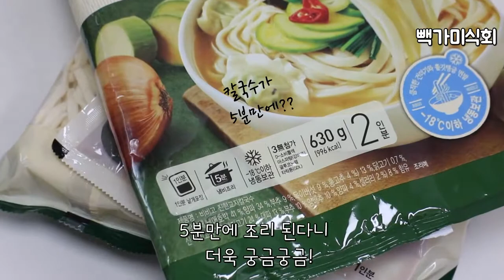비비고 진한 교자 칼국수 시식후기ㅣ밥블레스유에서 극찬한 그 칼국수ㅣ[빽가의식탁]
밥블레스유에서 언니들이 극찬한 비비고 칼국수를 먹어봤어요
과한 PPL이니 말이 많았지만 그래도 궁금!
과연 그 맛은 어떨까요?